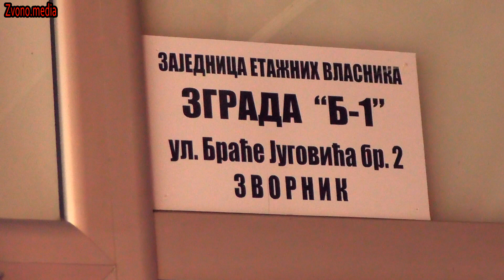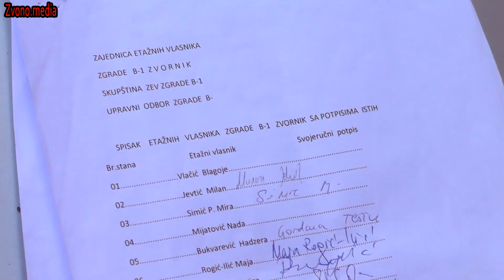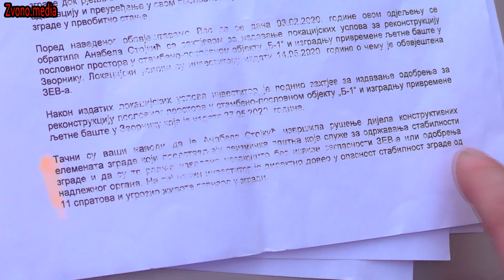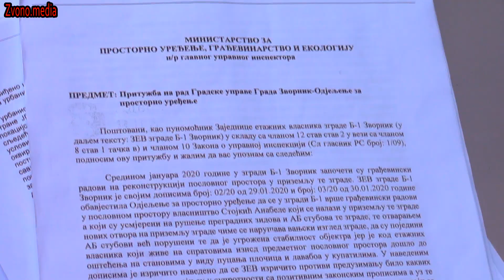Zvornik : Kad stanari brane zelene površine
Donacije :
Uplata na žiro račun iz Bosne i Hercegovine :
Addiko Bank Banja Luka: 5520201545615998. Vlasnik : Vuk Mićić, Zvornik.

Devizni račun :
57A: Account with institution - HAABBA2B - SWIFT
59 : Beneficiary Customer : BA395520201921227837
Vuk Micic, Brace Jugovica B-2 13/62, Zvornik.